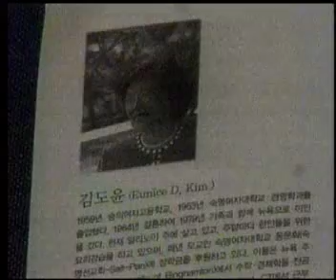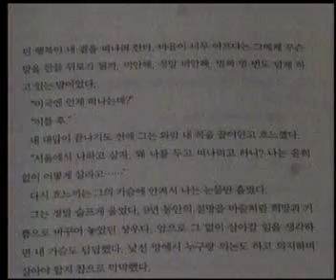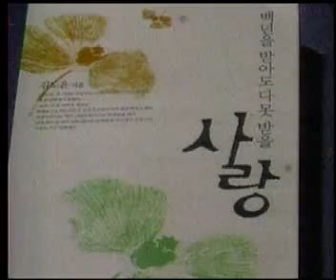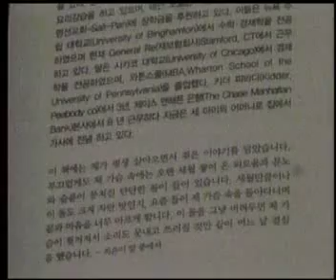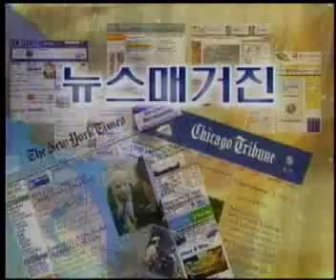02-22-07 KBC-TV News Magazine